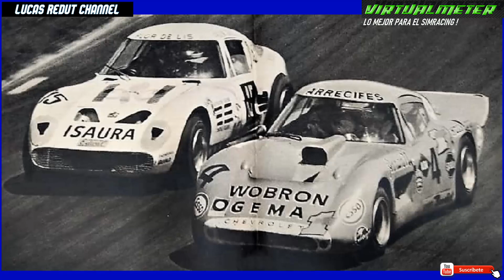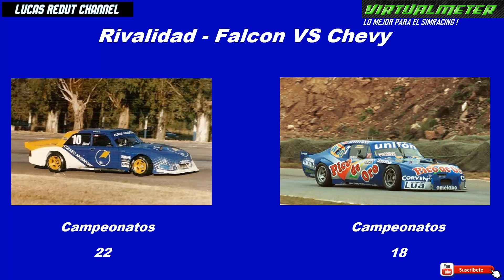RIVALIDAD FORD VS CHEVROLET - QUIEN ES MAS GRANDE EN REALIDAD ? DECADA A DECADA DATOS HISTORICOS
En el dia de hoy les presento este video hablando un poco sobre esta gran rivalidad historica entre ford vs chevrolet en turismo carretera ( Tc ) pero hoy vengo a traerte la estadistica completa decada a decada, la comparativa entre los modelos Chevrolet Chevy y Ford Falcon y mucho mas como solo este canal te puede traer.

Proximamente espero estar en alguna red social mas caso twitch , facebook o instagram asi que atentos a los seguidores.